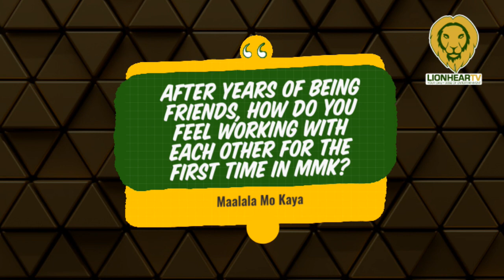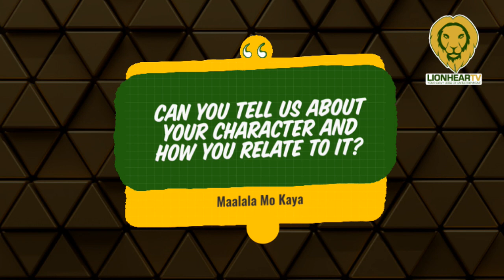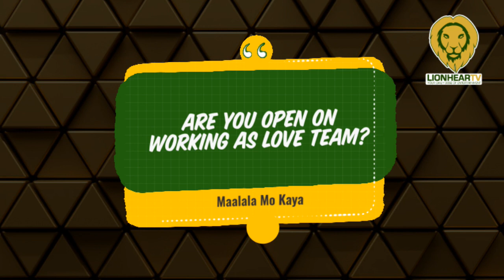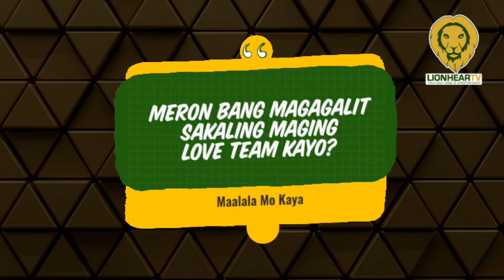Markus Paterson talks about pairing with Heaven Peralejo, rekindles the past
At the media conference for Maalaala Mo Kaya's August episodes, Markus Paterson clarified that he and Janella Salvador support each other with their jobs as celebrities.